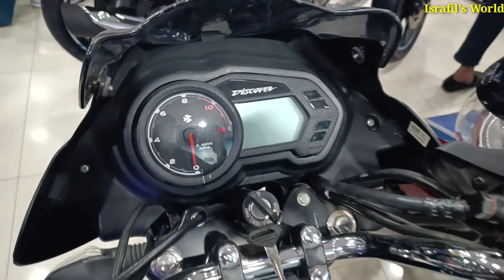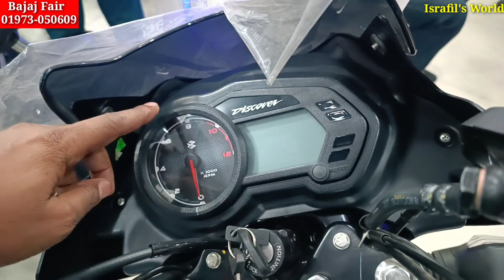বিশাল মূল্য ছাড় || Bajaj biscover 125 new model 2023 || Bajaj discover 125 price in Bangladesh 2023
Bajaj Fair Showroom
35/A Uttar Pirer Bagh,60 Feet Road,
Mirpur, Dhaka-1216
( আমার চ্যানেলের নাম বললেই ডিসকাউন্ট পাবেন ইনশাআল্লাহ )